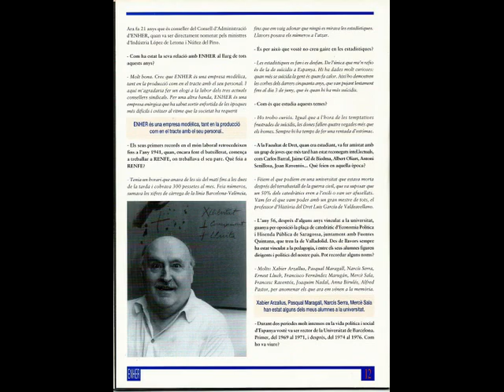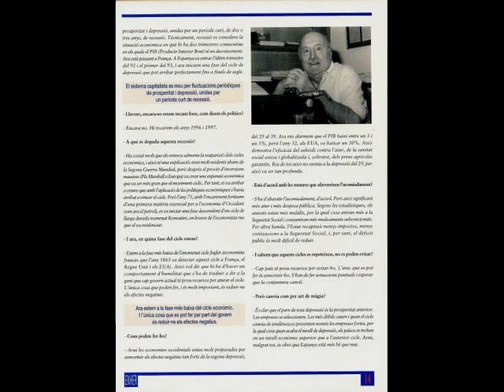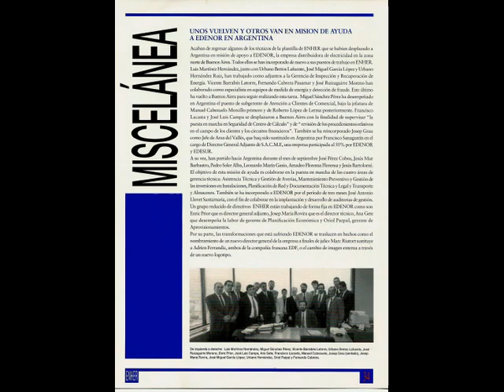Revista ENHER Barcelona Catalunya